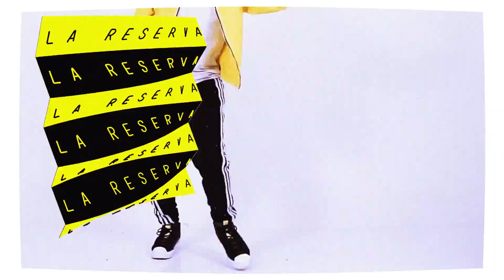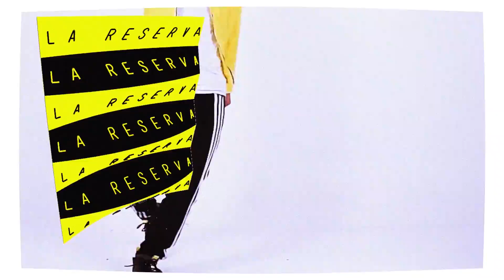Esteban Mejía - La Reserva (Non Mixed)